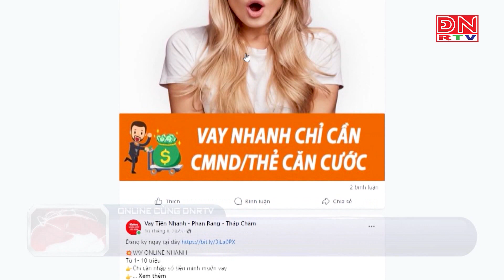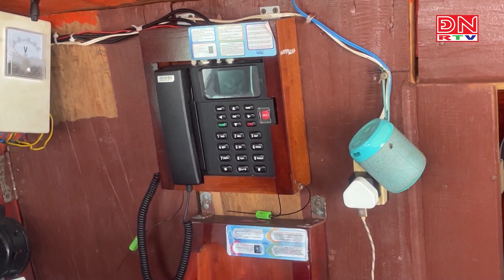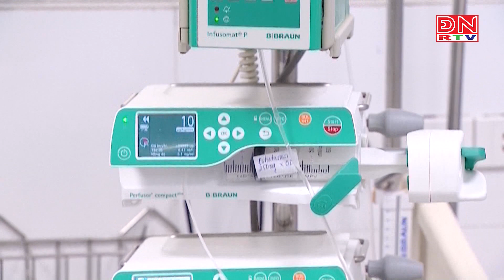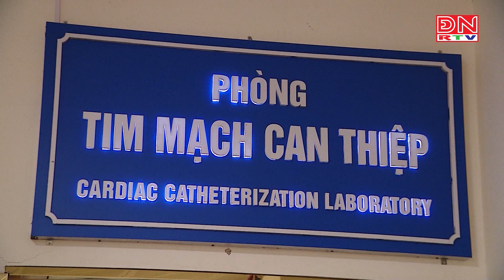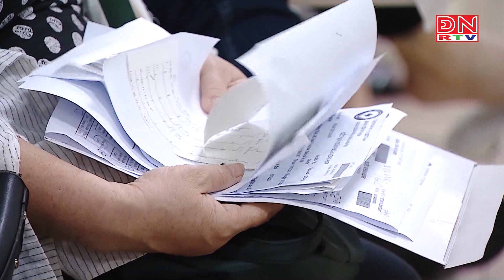Online cùng ĐNRTV ngày 09-06-2024